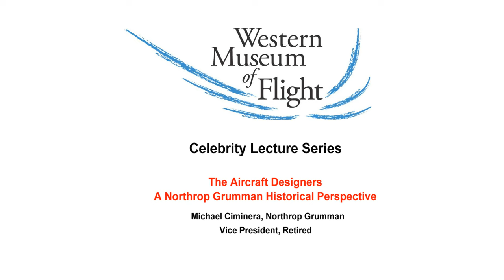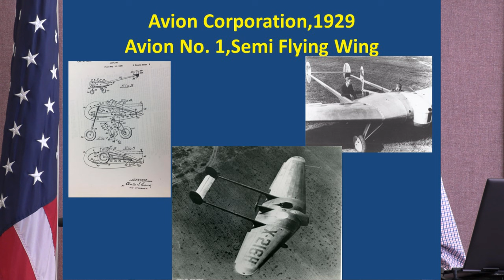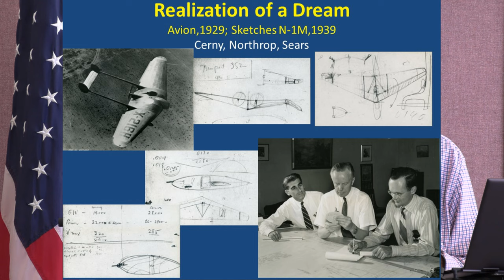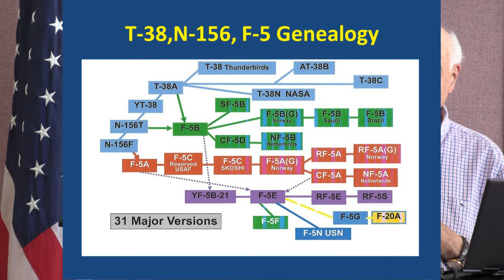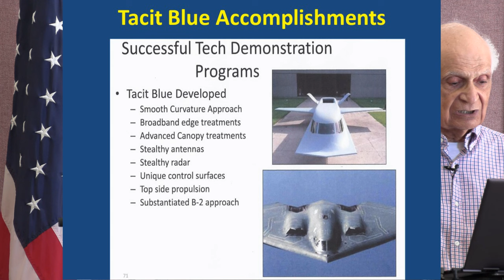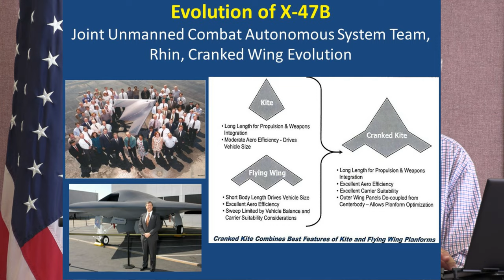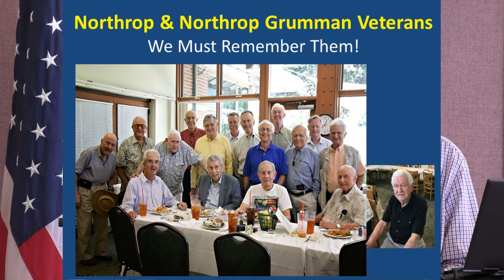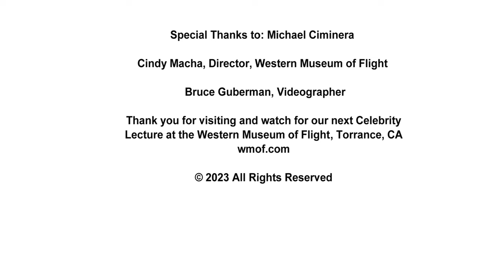The Aircraft Designers, A Northrop Grumman Historical Perspective with Michael Ciminera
Celebrity Lecture Series: The Aircraft Designers A Northrop Grumman Historical Perspective with Michael Ciminera, Northrop Grumman Vice President, Retired. Mike Ciminera has covered the incredible saga of the Northrop lineage from the earliest days of the flying wings to the modern era of highly successful strategically deterrent aircraft and some of the most formidable tactical aircraft in the modern combat aviation inventory. Mike, who himself has played a significant role in the development of modern tactical aircraft, will share his insights with us which has led us to the eagerly anticipated volumes that preserves a significant portion of American aviation history.